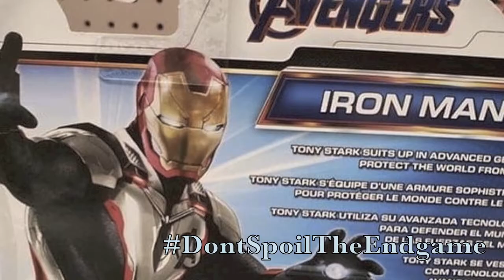Will Avengers Endgame BEAT Avatar At The BOX OFFICE?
Hey Everybody,

Statistically, can Endgame pass Avatar for the highest grossing film of all time?